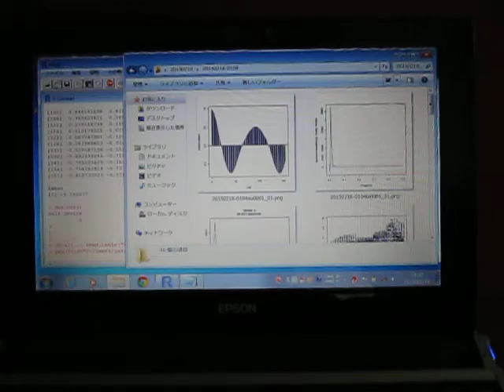超音波の音圧測定解析システム（超音波テスター） Ultrasound ‹measurement and analysis›